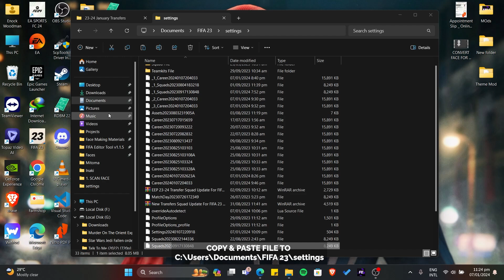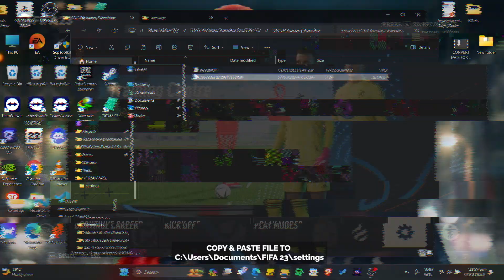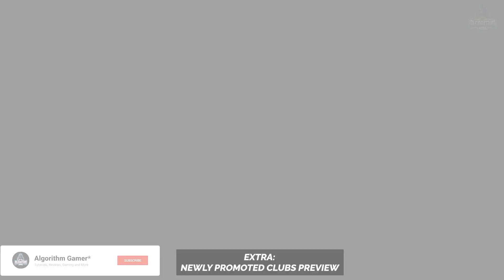23/24 New Squad Update For FIFA 23 (Winter Transfers) + EA FC 24 Ratings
Features:
✅EA FC 24 Ratings
✅23/24 New Transfer (Winter Transfers)
✅Al Ahli Included
✅2023 Career Mode
✅Official Uefa Group Stage Draw
✅New Mini Faces
✅Compatible Fifer's Realism Mod

Chapters
0:00 Intro
0:08 How To Install